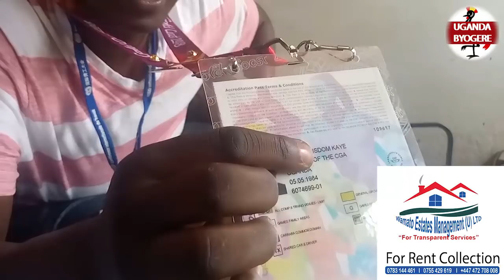KAYE WISDOM-PR BUJINGO OKUKYALA NOKWAGALA SUZAN MAKULA AJA KUMALA YEJUUSE EKYOYO NGA KIMUVUDEKO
UGANDA BYOGERE//KAKALAAMU